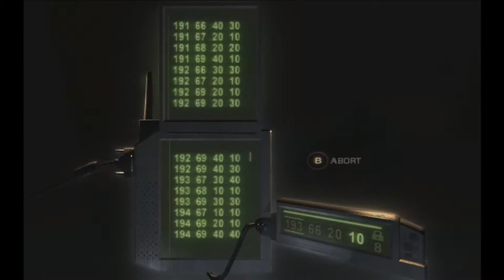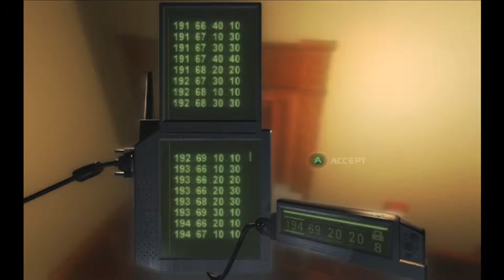Lets Play Splinter Cell Chaos Theory Part 6 $ MONEY $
We rob the bank and find out who contracted Lacerda and from where